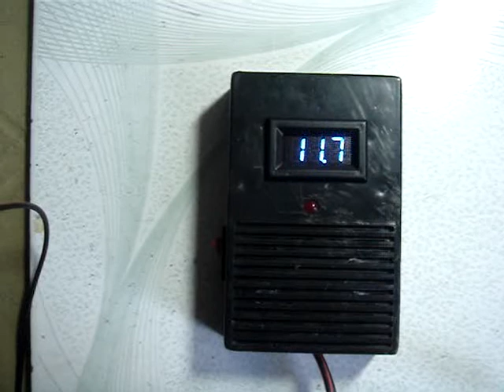Low Voltage Alarm w/ digital LED voltmeter